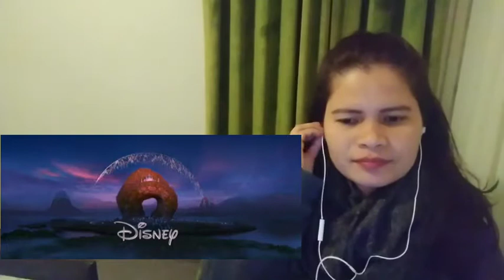RAYA AND THE LAST DRAGON TEASER TRAILER - (THIS IS AMAZING) - REACTION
Thank you for visiting beautiful people hope you enjoy watching this video God bless you!